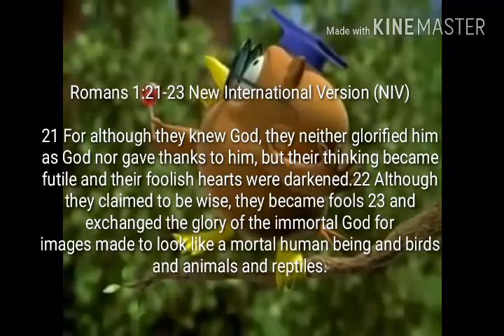The Solo Star Wars movie that fans want. Forget Kathleen Kennedy. This is the Sol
Even sadder when they don't know that is the name of their belief.